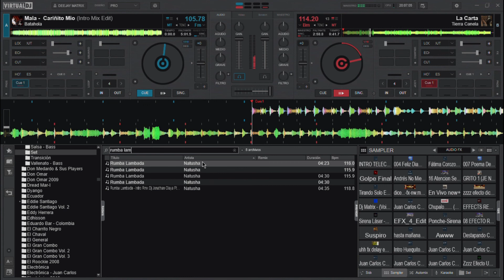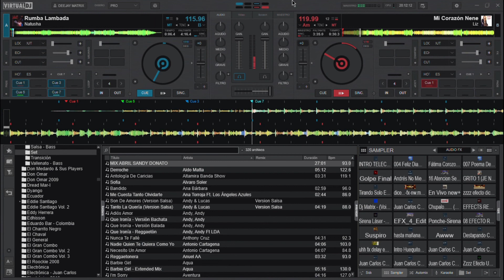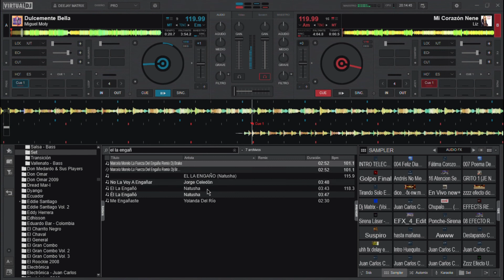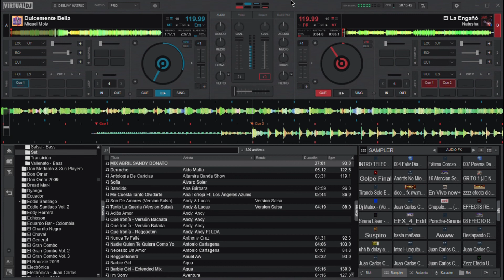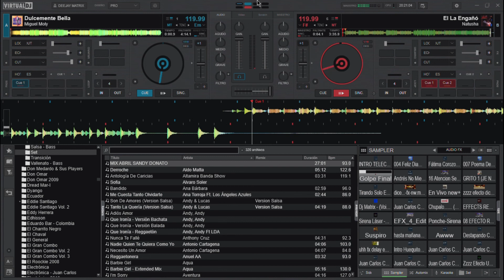Full Mix Tropical